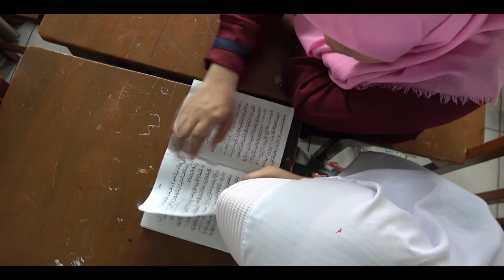Santri Abah Noer (Cover Santri Asshiddiqiyah Jakarta) dari Lagu Fenomenal Siti Aisyah